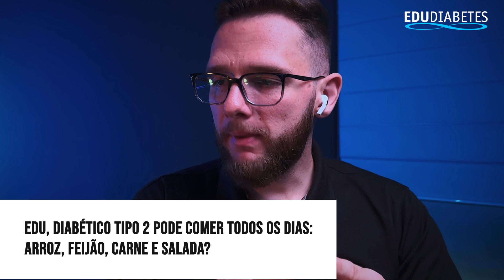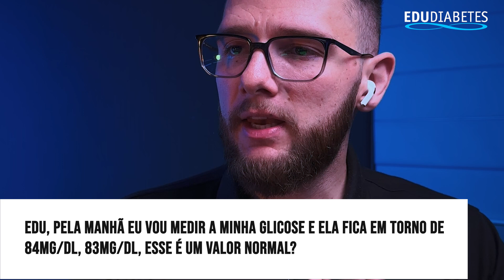ARROZ, FEIJÃO, CARNE E SALADA PARA DIABÉTICOS - PODE?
💙 Meus queridos, tenho um Programa onde temos aulas sobre alimentação low carb, receitas low carb, cardápios low carb, dicas sobre diabetes. O objetivo é obter conhecimento prático para controlar o diabetes. Tudo isso por menos que uma pizza grande com refrigerante. Conheça o LPD

Arroz, Feijão, Carne e Salada para Diabéticos: O Guia Completo!

Olá, Comunidade Edu Diabetes! 👋

No episódio de hoje, entramos na cozinha para desvendar um mistério culinário: a combinação clássica de arroz, feijão, carne e salada é uma boa escolha para diabéticos? 🍚🥗🥩

🔍 Vamos Explorar:

Arroz e Feijão: Uma dupla brasileira. Mas, e para os diabéticos? Vamos falar sobre porções e equilíbrio.
Glicemia em Jejum: Os melhores números e o que significam para sua saúde.
Jejum Intermitente para Diabéticos Tipo 2: Moda ou método eficaz?

👉 O que Você Vai Aprender:

Como balancear seu prato com arroz, feijão, carne e salada de forma saudável.
O significado dos seus níveis de glicose em jejum.
Jejum intermitente: Uma ferramenta útil ou um risco para diabéticos tipo 2?

📢 Queremos Ouvir Você:

Compartilhe nos comentários:

Seu prato típico inclui arroz e feijão?
Como estão seus níveis de glicemia em jejum?
Já experimentou ou pensou em jejum intermitente?

👀 Confira Também:

Mais vídeos incríveis estão esperando por você! Continue assistindo e aprendendo conosco!

💪 Saúde e Conhecimento:

Aqui, acreditamos que o conhecimento é poder, especialmente quando se trata de controlar o diabetes. Juntos, vamos trilhar o caminho para uma vida mais saudável e informada.

00:00 - Introdução ao Tema e Perguntas Selecionadas
00:27 - Discussão sobre Glicemia em Jejum e Jejum Intermitente
00:56 - Pode o Diabético Comer Arroz, Feijão, Carne e Salada Diariamente?
01:40 - Dosagem Recomendada de Alimentos para Diabéticos
02:05 - Quantidades Sugeridas de Arroz e Feijão
02:45 - Importância da Salada e Proteínas na Dieta
03:15 - Opções de Proteínas Saudáveis
03:42 - Ordem de Consumo: Saladas, Proteínas e Grãos
04:10 - Evitando Excessos na Dieta
04:44 - Importância do Equilíbrio Alimentar
05:19 - Conselhos para Incorporar Arroz e Feijão na Dieta
05:49 - Medição de Glicose em Jejum: Resultados Normais
06:18 - Manutenção de Valores Saudáveis de Glicose
06:45 - Benefícios de Manter a Glicemia Controlada
07:16 - Jejum Intermitente para Diabéticos Tipo 2
07:48 - Consulta Médica Antes do Jejum Intermitente
08:19 - Cuidados com Medicamentos e Jejum Intermitente
08:51 - Praticando o Jejum Intermitente com Segurança
09:28 - Benefícios do Jejum Intermitente
10:04 - Prevenção de Hipoglicemia durante o Jejum
10:38 - Conclusão e Convite para Perguntas no Instagram
11:01 - Aplicação Prática do Aprendizado
11:32 - Chamada para Interação do Público
12:13 - Encerramento e Incentivo para Compartilhar o Vídeo